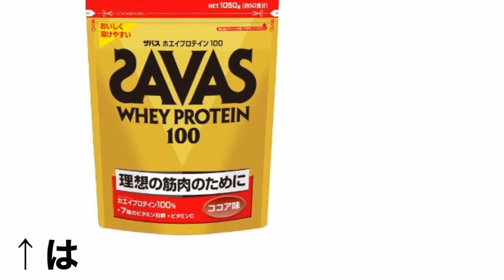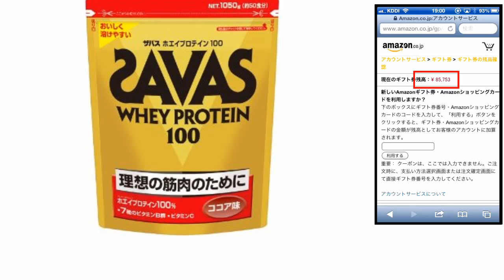ザバス ホエイプロテイン100 格安 価格 でGETする方法を期間限定で紹介中！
ザバス ホエイプロテイン100を格安価格でGETする方法を期間限定で紹介中！